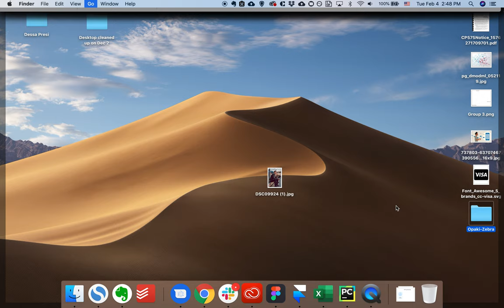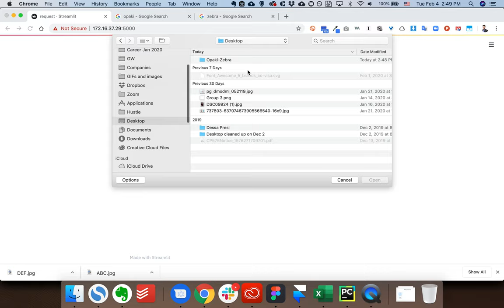Image Classification + Streamlit [Okapi vs Zebra]